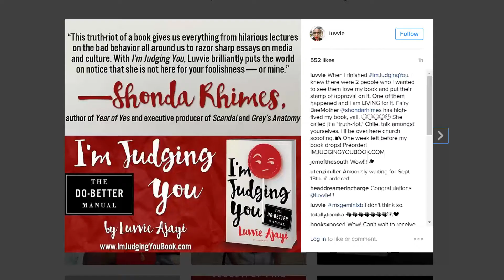Mentor Mondays with Paul Brunson and Luvvie Ajayi